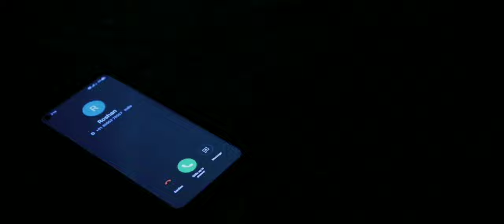The Mistaken Project | Spotlight Film House | Malayalam Short Film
As the first step towards their dream to be in cinema, Roshan and friends attempts to make a short film with their very limited knowledge and source.
And this is how their first attempt.

Written and Directed by: SharafuDheen
Director of Photography: Jibin Sebastian

Cast & Crew
Althaf Sulthan
Noyal Tomy
Tony Mathew
Nibil Santhosh
Nikhil Babu
Aswin Baburaj
Aby Mathew

Ashbin P Suresh (ass. dir)
Nandhu Krishnan (ass. dir)
Aromal (asso. camera)
Alan Tomy